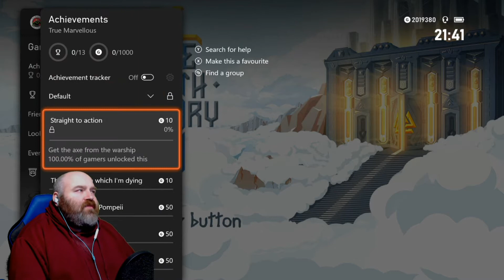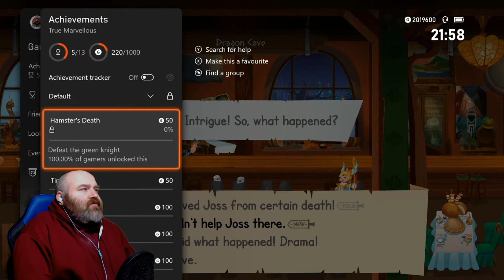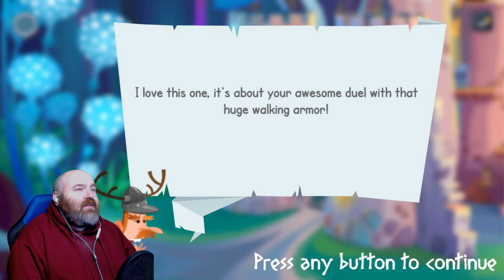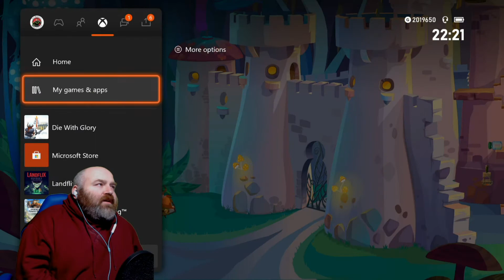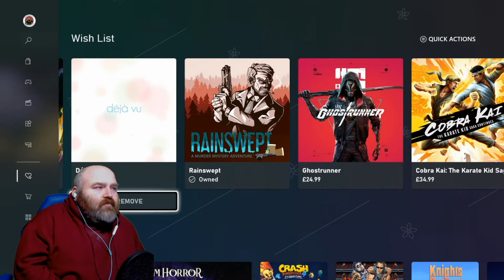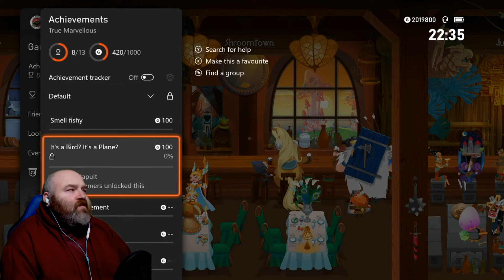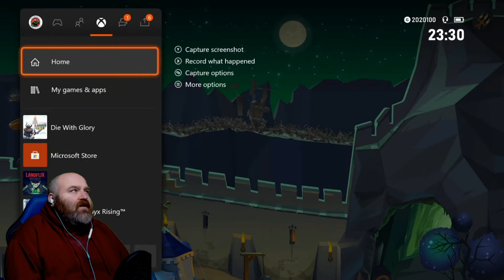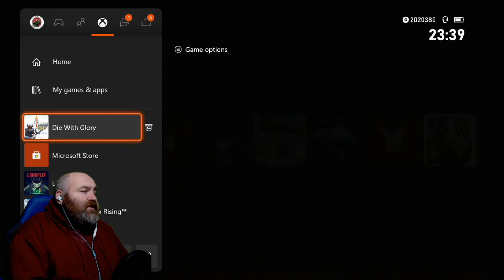True Plays Die With Glory (Buy)